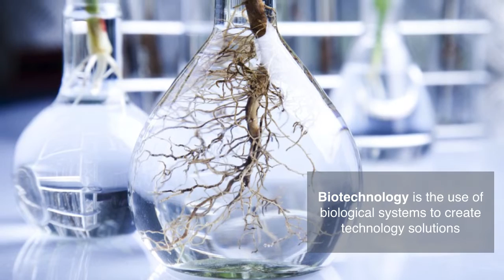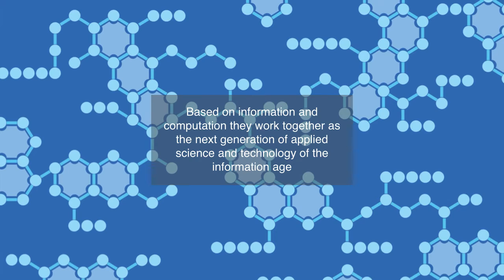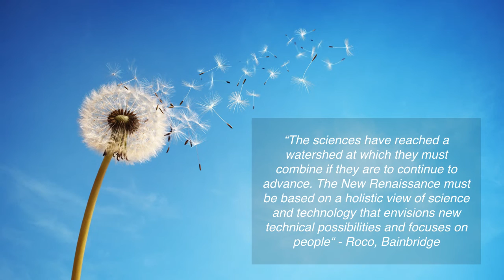What is NBIC?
In this video we give a short introduction to the acronym NBIC which stands for nanotechnology, biotechnology, information technology and cognitive science.
NBIC represents the cutting-edge of technology that is set to play a major role in the 21st century, as all of these areas are currently experiencing exponential growth and major investment both in terms of finance and research endeavors. NBIC are a set of technologies that go beyond our traditional industrial age paradigm and raise fundamental questions about the nature of technology and our use of it.